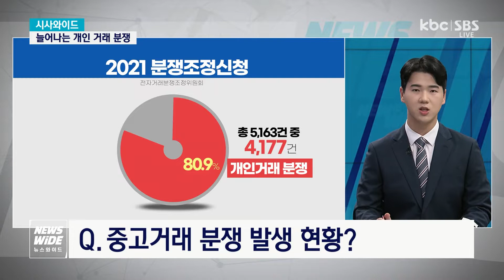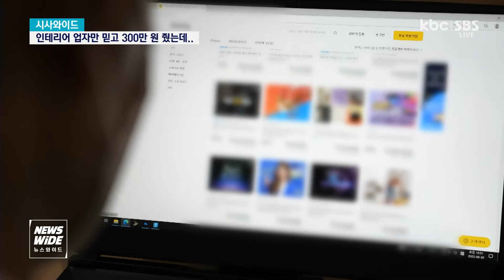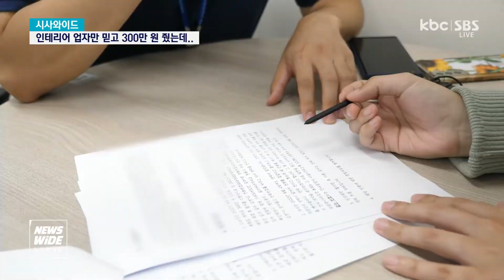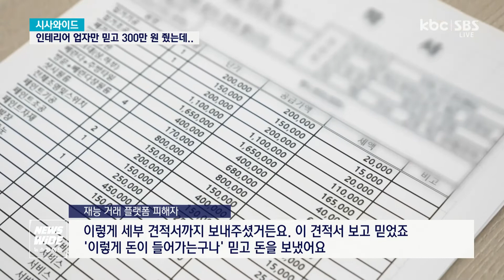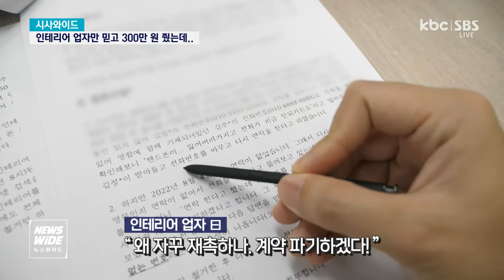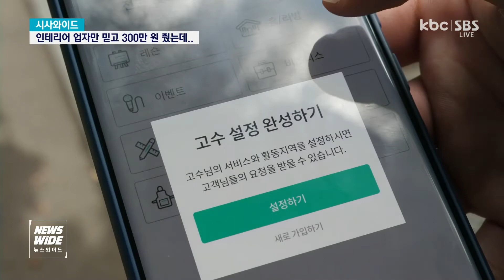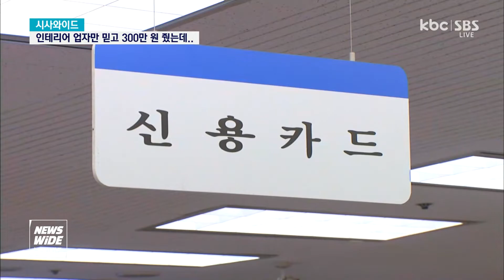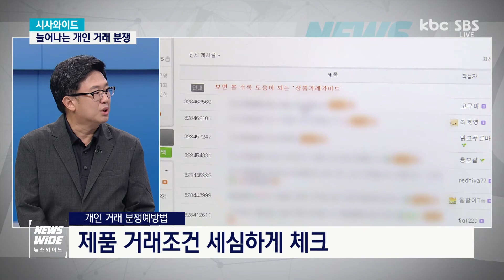[시사와이드] 중고거래 분쟁 해결 방법..중고 물품 거래 분쟁 예방법?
- 늘어나는 개인 거래 분쟁
- 진홍규 전자문서·전자거래 분쟁조정위원회 사무국장

Q1. 중고거래 분쟁 발생 현황?

Q2. 개인 거래 법적 보호 방법 없나?
- '사업자'가 제공하는 물품, 용역 사용해야 '소비자'
- '개인 거래', 소비자보호법 소비자로 보기 어려워
- 중개 플랫폼, 개인 거래 분쟁조정 의무 없어

Q3. 개인 거래 분쟁 해결 방법?
- 분쟁 당사자 15일 이내 조정안 수락여부 통지

Q4. 분쟁조정 신청 소비자 피해규모?
- 개인 거래로 50만 원 미만 소액사건 80%

Q5. 중고 물품 거래 분쟁 예방법?
- 중고거래 플랫폼 3사와 분쟁 예방 캠페인 진행
- 제품 거래조건 세심하게 체크

Q6. 분쟁 줄이기 위한 '거래 플랫폼'의 노력?
- 한국인터넷진흥원과 업무협약 체결
- 구체적 정보 표시·안전결제 시스템 구축
- 사기 행위 모니터링 강화